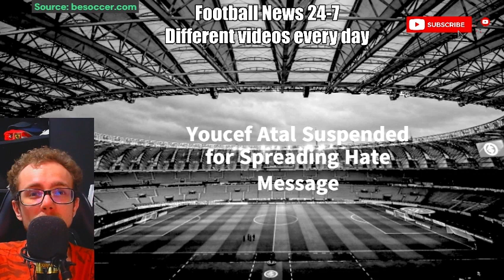Youcef Atal Suspended for Spreading Hate Message